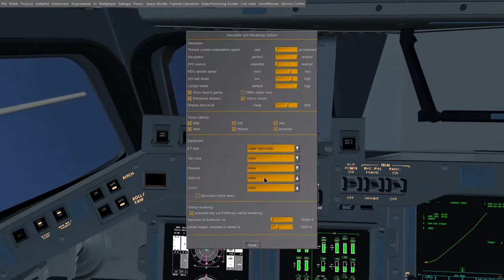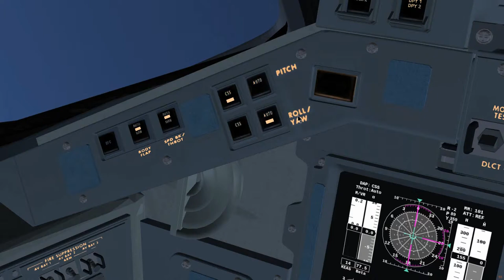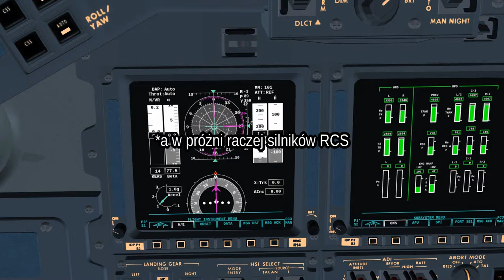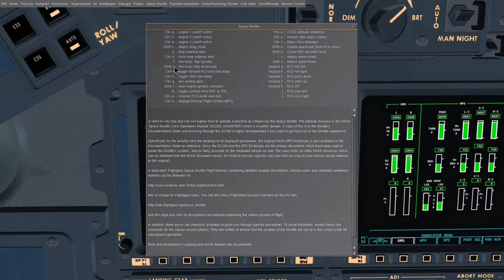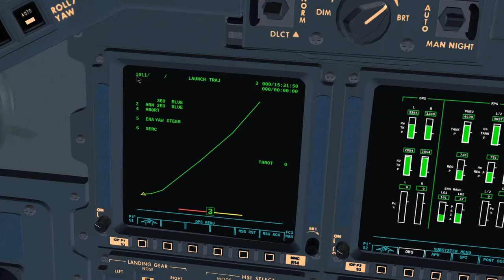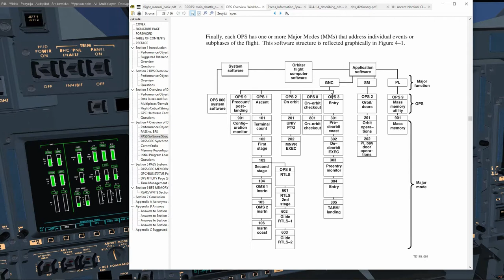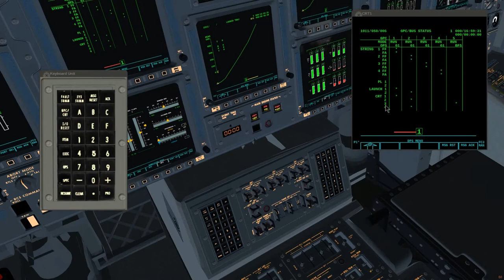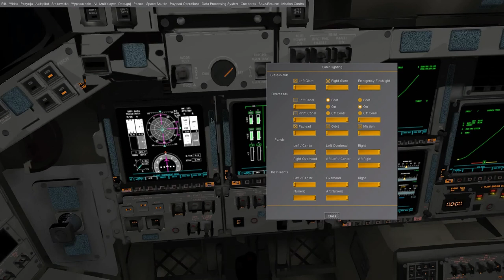FlightGear 2020 (35) | Space Shuttle/Wahadłowiec Kosmiczny #3 - Kokpit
Rozglądamy się po kokpicie

00:00:00 Jedziemy z tematem
00:00:11 Detale kokpitu
00:00:51 Oznaczenia paneli
00:06:57 Manager Widoku Ctrl+V
00:13:01 Przyciski i przełączniki
00:18:19 Panele górne O1, O2 i O3
00:24:10 Rzut oka na panele prawe
00:24:54 Wyświetlacze
00:26:22 Primary Flight Display (PFD)
00:36:09 Menu krawędziowe na wyświetlaczach (MEDS Edgekey)
00:38:41 Wyświetlacz OMS i MPS
00:42:50 Wyświetlacz APU i HYD
00:46:08 Wyświetlacz SPI
00:50:56 Menu krawędziowe na wyświetlaczach PORT SEL
00:53:38 Wyświetlacz MAINTENANCE
00:59:37 DPS i OPS
01:10:36 Klawiatura
01:36:17 Wysuwanie podwozia
01:37:20 Oświetlenie kokpitu